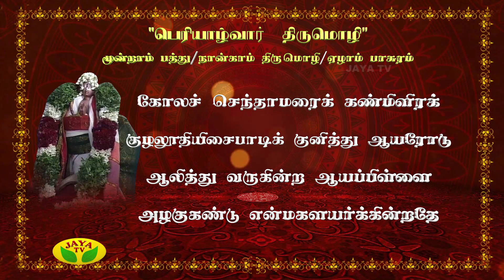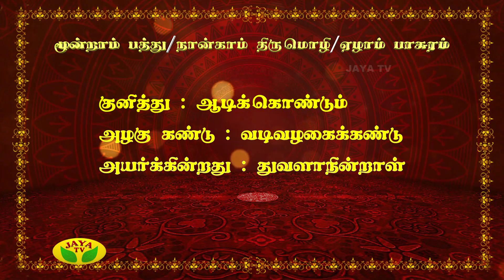Azhwargal Arulamudham - Episode 2044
Azhwargal Arulamudham

Azhwargal Arulamudham Is One Of The Kaalaimalar Show Played On Monday to Friday Every Morning at 07:30 Am in Jaya Tv !!!

Sri.U.Ve.Velukkudi Krishnan Swami in one of his most articulate upanyasams has explained wondering every puranas,bhagavatham,garuda puranam knowledge,precision get sometime in listening swami's intellectual talks.